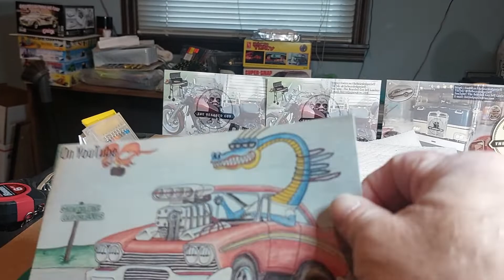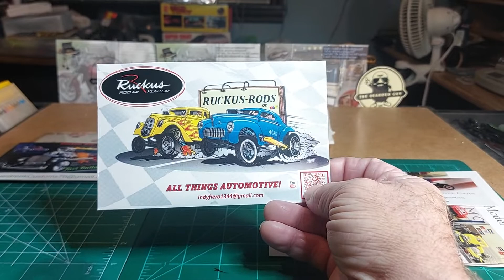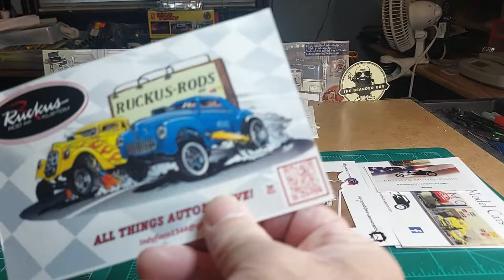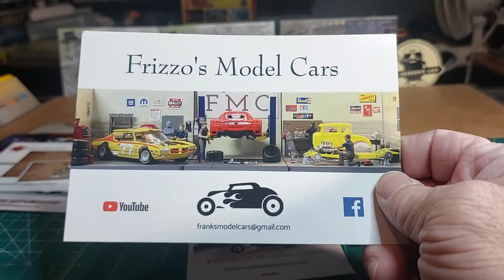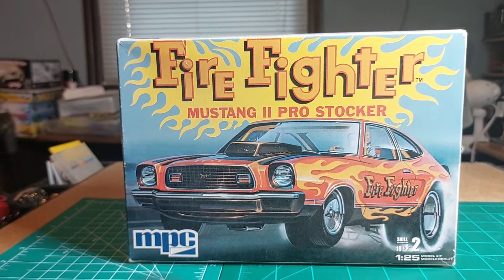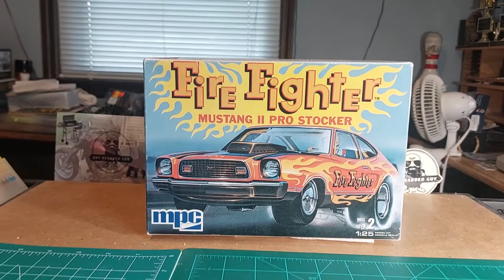MPC 1974 Mustang II (shop card shout outs)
check these channels out and show them some love